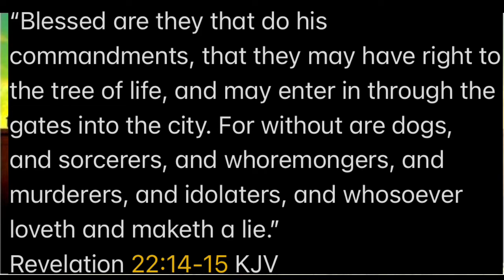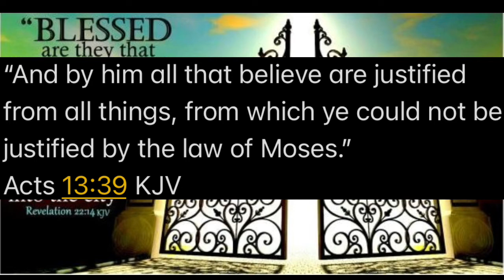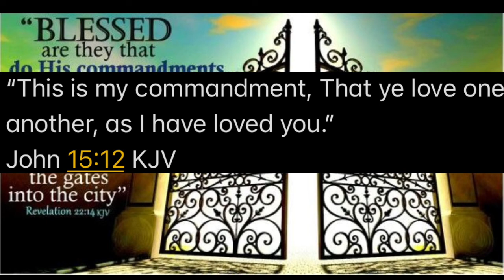“blessed are they that do his commandments” true meaning of Rev. 22:14-15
If you enjoyed the sermon/video and would like to make a charitable donation to this ministry/channel (Daniel Perez-NotIButChrist) you may do so via PayPal

1. The bad news. we are sinners. (Romans 3:23.) We deserve to be punished in hell for our sins.

2. The good news. Jesus Christ who is Gods son died on the cross for all your sins. Romans 6:23.)

3. How am I saved? Believe on the Lord Jesus Christ and thou shalt be saved. (Acts 16:31)

4. Once saved, always saved.
        Jesus said in John 6:47.
Verily, verily, I say unto you, He that believeth on me hath everlasting life. If you enjoyed the sermon/video and would like to make a charitable donation to this ministry/channel (SniffingOutPharisees) you may do so via PayPal

Join our “Real Raw Grace for Grace-Needing sinners” public group Facebook

1. The bad news. we are sinners. (Romans 3:23.) We deserve to be punished in hell for our sins.

2. The good news. Jesus Christ who is Gods son died on the cross for all your sins. Romans 6:23.)

3. How am I saved? Believe on the Lord Jesus Christ and thou shalt be saved. (Acts 16:31)

4. Once saved, always saved.
        Jesus said in John 6:47.
Verily, verily, I say unto you, He that believeth on me hath everlasting life. How to be simply saved.

1. The bad news. we are sinners. (Romans 3:23.) We deserve to be punished in hell for our sins.

2. The good news. Jesus Christ who is Gods son died on the cross for all your sins. Romans 6:23.)

3. How am I saved? Believe on the Lord Jesus Christ and thou shalt be saved. (Acts 16:31)

4. Once saved, always saved.
        Jesus said in John 6:47.

5. Do you believe that you are saved by grace and promised heaven because Jesus died for you?
         Yes_. No_.